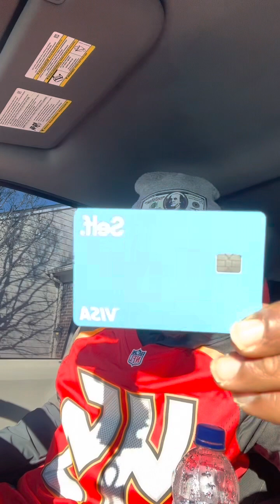BECOME THE BEST VERSION OF YOURSELF REGARDLESS OF DOUBT & INSECURITIES | SUCCESS FOLLOWS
Are you looking to rebuild your credit?
Are you tired of getting rejected for lines of credit?
Do you want a responsible future for yourself and your family?
What if I told you that I can help you rebuild your credit within a few months to a year using a “CD” account which enables you to pay on a 0% interest loan installment which reports to credit bureau’s as a revolving account.  This can help you restore your confidence and take back your freedom with the right perspective.  Click the free link below as my gift 🎁 from me to you and get started today with the SELF APP

Hey! Check out this app, Brigit. They sent cash directly to my bank account! Highly recommend.

MUSIC STREAMING ALL PLATFORMS